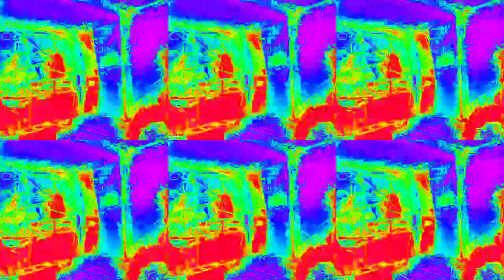T Bone remix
Best viewed at 720p T-Bone Shuffle
Song by T-Bone Walker
Attempt to see who is behind the scenes of the original video. "MAKE PEACE NOT MISSILES"